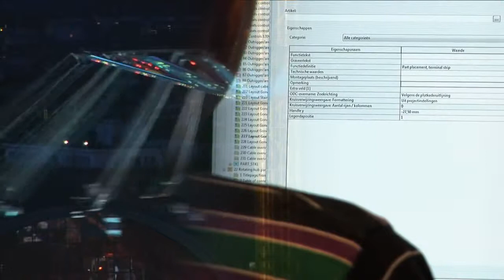Meet the Control and Transmission of ELMA eg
ELMA eg, a technical services provider in the field of electrical engineering, provides customers with added value by offering high quality technical solutions.

ELMA's distinctiveness lies in its unique combination of three complementary business units: Projects, Sales and Services on the full breadth and depth of the technological spectrum. The segments where ELMA active, including the offshore, marine installations, hoisting and lifting equipment, entertainment and the energy sector.

ELMA covers the entire range of services from consultancy and design to delivery, implementation and maintenance.

ELMA strives for continuity for the customer based on long-term cooperation relationships with an excellent price / quality ratio is paramount.

With an energetic and motivated team of 100 employees spread across the three business units and an office in Romania and an office in China ELMA has sufficient expertise and capacity to each customer to desire to serve or the most complex projects to their full satisfaction to be carried.

ELMA bv, een technisch dienstverlener op het gebied van elektrotechniek, levert zijn klanten toegevoegde waarde door het aanbieden van hoogwaardige technische oplossingen.

Het onderscheidend vermogen van ELMA ligt in de unieke combinatie van drie elkaar aanvullende business units: Projects, Sales en Services over de volle breedte en diepte van technologisch spectrum.

De marktsegmenten waar ELMA actief is, zijn onder andere de off-shore, maritieme installaties, hijs- en hefmiddelen, amusement- en de energiesector.

ELMA bestrijkt het hele palet aan dienstverlening: van advies en ontwerp tot en met levering, realisatie en onderhoud. ELMA streeft naar continuïteit voor de klant op basis van langdurige samenwerkingsrelaties waarbij een uitstekende prijs / kwaliteit verhouding voorop staat.

Met een daadkrachtig en gemotiveerd team van 100 medewerkers verdeeld over de drie business units en een vestiging in Roemenië en een vestiging in China beschikt ELMA over voldoende know how en capaciteit om iedere klant naar wens te kunnen bedienen of de meest complexe projecten naar volle tevredenheid uit te voeren.